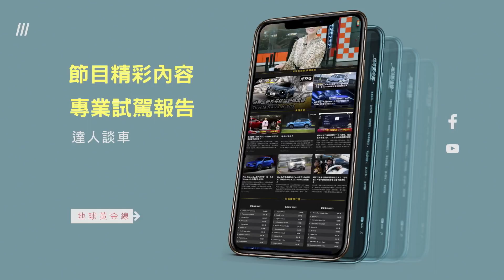全景曲面螢幕開展 Kia Sportage細膩高質感座艙 賞車 地球黃金線 20230808